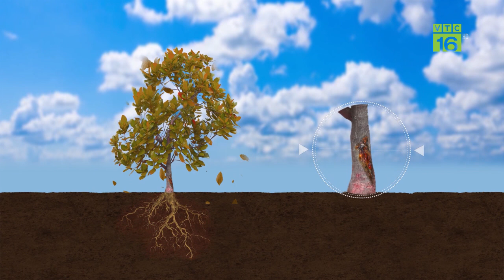PHÒNG TRỪ BỆNH XÌ MỦ TRÊN CÂY MÍT | VTC16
VTC16 | PHÒNG TRỪ BỆNH XÌ MỦ TRÊN CÂY MÍT
Bệnh chảy mủ trên cây mít là một trong số những bệnh nguy hiểm ảnh hưởng lớn tới năng suất, chất lượng và tuổi thọ của cây. Chuyên gia VTC16 sẽ hướng dẫn biện pháp phòng và chữa bệnh chảy mủ hiệu quả.